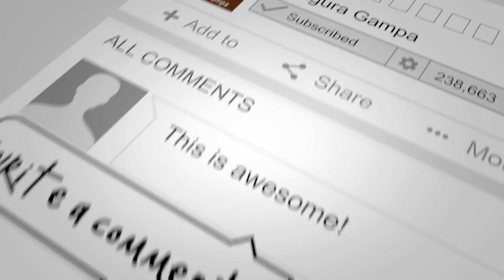మల్లె పందిరి Design/Jasmine creeper supporting Stand Vertical Design/ Garden ideas/Climbers support